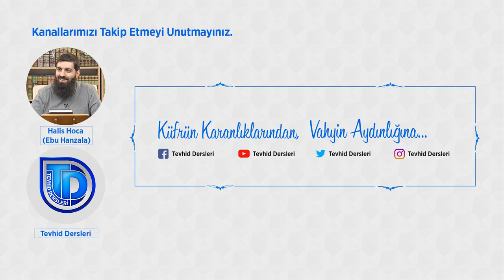Allah (cc) Hangi Tevbeyi Kabul Eder? | Riyazu's Salihin 19 | Emre Acar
Hangi tevbe nasuh tevbe olur?
Tevbenin şartları var mı?
Günahta ısrar etmemek için ne yapılmalıdır?

Allah Resûlü (sav) bizlere bu ölçüyü şöyle bildirmiştir:

“Şunu da bilin ki insan vücudunda bir et parçası vardır. O düzgün olursa bütün beden düzelir, o bozuk olursa bütün beden bozulur, âzalar ona tabidir. Dikkat edin, o et parçası kalptir.”[3]

Kalbini ıslah etmek ve temiz hâle getirmek isteyen kişilerin en önemli işi, uzuvlarının muhasebesini yapmaktır. Gözünü, dilini, kulağını ve diğer uzuvlarını koruma altına aldığı zaman kalp, temizliğini koruyacaktır. Aksi durumda ise kirlenmeye devam edecek ve sorumluluğu artacaktır:

“Bilgin olmayan şeyin peşine düşme! Çünkü kulak, göz ve kalp (gördüğünden, duyduğundan, niyetlenip azmettiğinden) bunların hepsinden sorumludur.”[4]

Kalp kirliliğinin zararları nelerdir?

Hepimiz Allah’a (cc) kul olmak için yaratıldık ve dünyada var oluşumuzun asıl sebebi budur. Kalbin kirliliği kulluğumuza zarar verir, Rabbimiz ile aramızda kalın duvarlar oluşturur.

Hakeza hak ve hakikate karşı gözlerimizi kör, kulaklarımızı sağır, kalbimizi mühürlü kılar. Allah’a (cc) karşı sorumluluklarımızı yerine getirmemize engel olduğu gibi amellerimizden tat almamıza da engel olur. Namaz kılmak, zikir yapmak istersin, ancak kalbin kirlendiği için bu ameller sana ağır gelmeye başlar.

Kalbin kirliliği sadece Allah’a (cc) karşı sorumluluklarımızda pürüz çıkmasına sebebiyet vermez. Davamıza, ailemize, kardeşimize, komşumuza karşı sorumluluklarda sorun yaşamamıza da sebebiyet verir.

Önemli Bölümler
00:00 Allah (cc) hangi tevbeyi kabul eder?
02:52 Nasuh Tevbe
04:15 Tevbenin şartları
05:37 100 kişiyi öldüren adam
10:05 Günahtan pişmanlık
18:50 Günaha geri dönmemek
23:02  Tevbenin vakti